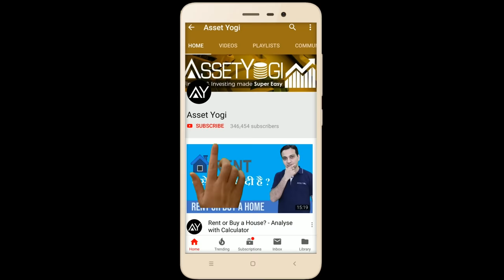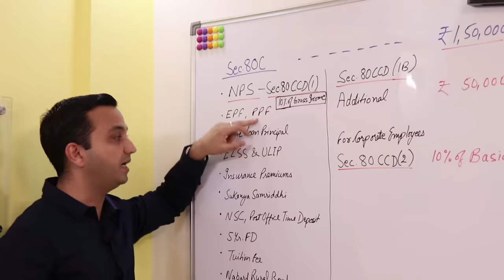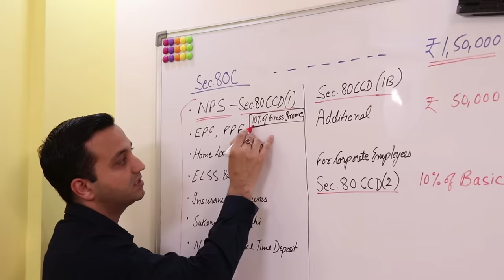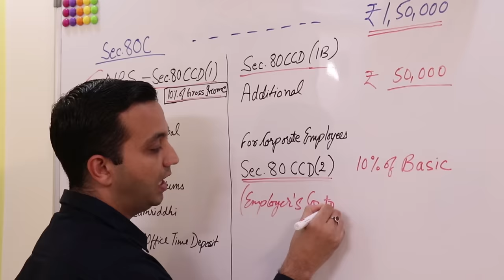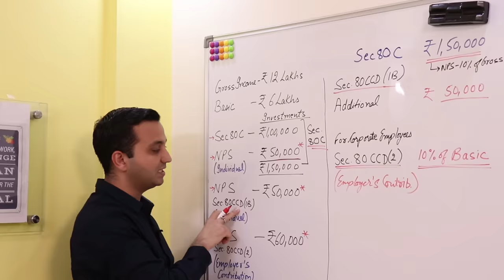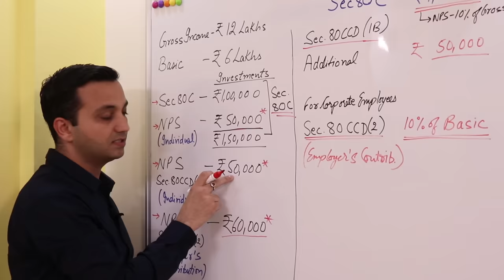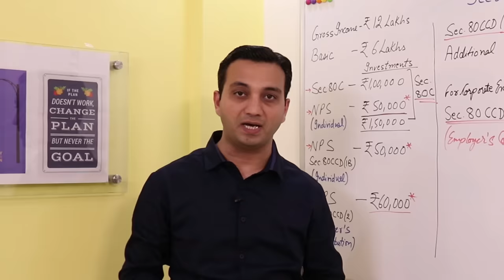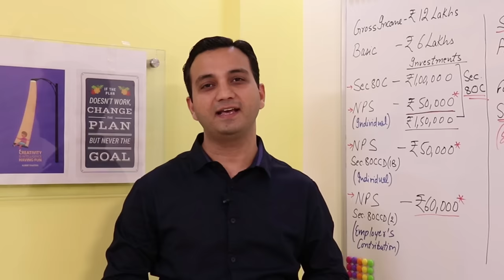NPS Tax Benefit - Sec 80C and Additional Tax Rebate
NPS tax benefits are offered under section 80C - Section 80 CCD (1) & Section 80 CCD (1B) and Section CCD (2). National Pension Scheme offers these tax benefits to state & central government employees as well as corporate employees.

Income tax saving on NPS  can be availed on own contribution and on corporate employer's contribution. In addition, capital gains tax is also not applicable on NPS.

NPS tax rebate is available only on Tier 1 NPS Account and not on Tier 2 Account.
राष्ट्रीय पेंशन योजना (NPS) राज्य और केंद्र सरकार के कर्मचारियों के साथ-साथ कॉर्पोरेट कर्मचारियों को कई कर लाभ प्रदान करती है। एनपीएस पर आयकर छूट का लाभ धारा 80 सी% u2013 धारा 80 सीसीडी (1) और धारा 80 सीसीडी (1 बी) के तहत स्वयं के योगदान पर और धारा सीसीडी (2) कॉर्पोरेट नियोक्ता के योगदान पर लिया जा सकता है। इसके अलावा, एनपीएस पर कैपिटल गेन्स टैक्स भी लागू नहीं है।

ये कर बचत केवल टियर 1 एनपीएस खाते पर उपलब्ध है, न कि टियर 2 खाते पर।

In this video the detailed explanation of Tax Benefit related to NPS is delivered. The explanation is provided for Income Tax benefit, Capital Gain on Income Tax, Income tax on Partial withdrawal Amount from NPS. What is the treatment of Final Corpus and Pension amount received from NPS. Also we have explained :
How much deduction one can get U/S 80C of Income Tax ?
What happens to the Employer’s contribution of NPS ?
How can anyone get additional Tax benefit of NPS upto Rs. 50,000/- ?
How much benefit one can obtain on Tier 1 Plan ?

Hope you liked this video “NPS Tax Benefits - National Pension Scheme”.